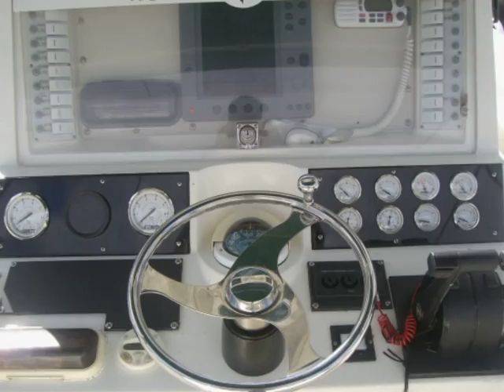Horizon Marine Center 1993 35' Marlin Sportfish $68,900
Horizon Marine Center This 1993 35' Marlin Sportfish is in immaculate condition. The boat is equipped with 2005 225hp Evenrudes with only 230hrs, VHF, Stereo, Raytheon C120 chart plotter/fish finder, full canvas covers for all upholstery. Bring us an offer. We will ship anywhere in the US. Call for more details!